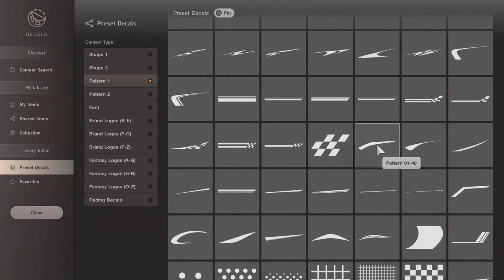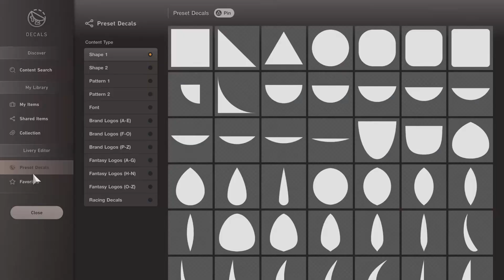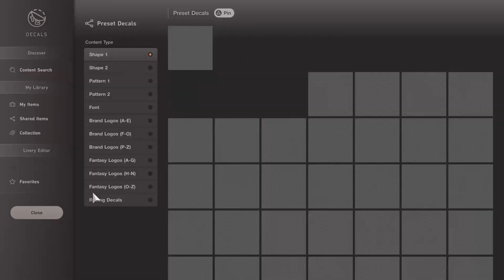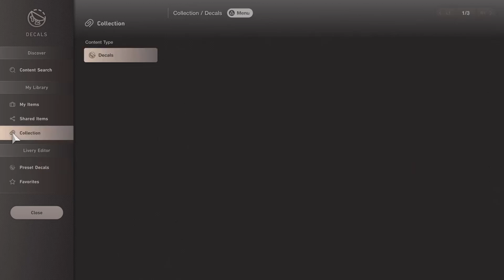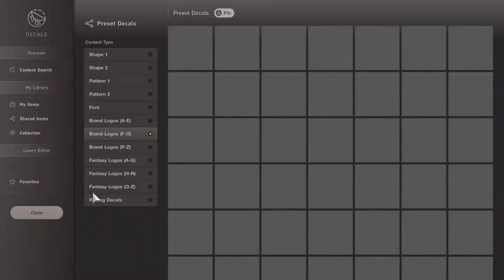Speed Editing: Grid Legends Chevy Corvette ZR1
Welcome to the Forth GT7 Edition of Speed Editing. This time around, I recreate my first Sim Racing Livery In the form of the Koni Sponsored Corvette ZR1 from Grid Legends.

Recreation:  Grid Legends Chevy Corvette ZR1
Base Model: Chevrolet Corvette C7 ZR1 '19
Total Time:  2 Hours 57 Seconds